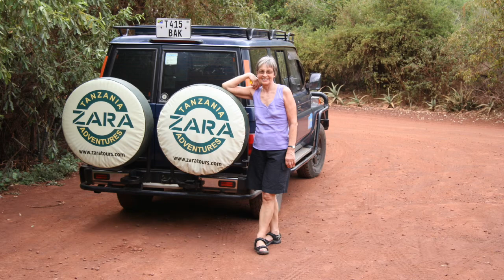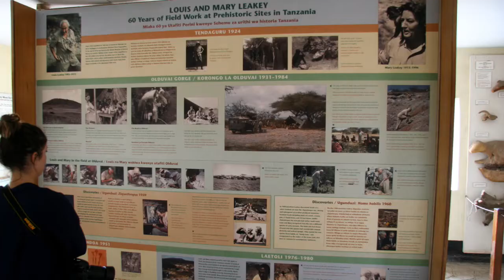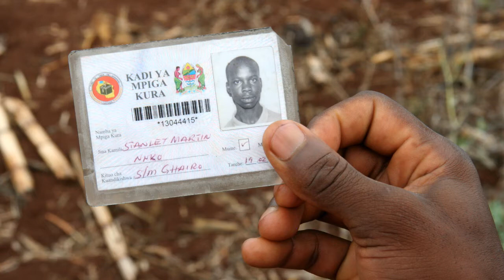Tanzania og Zanzibar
Fra en rundrejse i 2010